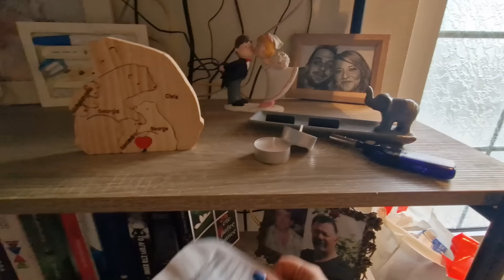georginamyworld|Η ΚΥΡΙΑΚΗ ΜΑΣ ΜΕ 3 ΜΙΚΡΑ ΠΑΙΔΙΑ!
Αν σας αρεσε το βίντεο μην ξεχάσετε να κάνετε ένα like Να αφήσετε το σχόλιο σας και να κάνετε μία εγγραφή στο κανάλι αν θέλετε πατήστε το καμπανάκι να σας έρχονται όλες οι ειδοποιήσεις κάθε φορά που έχω νέο βίντεο η κάνω κάποιο live ...  { ΟΣΟΙ ΜΠΗΚΑΤΕ ΠΡΩΤΗ ΦΟΡΑ ΚΑΛΩΣΟΡΙΣΑΤΕ ΕΙΜΑΙ Η ΓΕΩΡΓΙΑ ΜΑΜΑ 3 ΖΟΥΖΟΥΝΙΩΝ 32 ΕΤΩΝ!ΔΟΥΛΕΥΩ ΑΠΟ ΤΟ ΣΠΙΤΙ ΚΑΙ ΣΑΣ ΔΕΙΧΝΩ ΤΗΝ ΚΑΘΗΜΕΡΙΝΟΤΗΤΑ ΜΙΑΣ ΜΑΜΑΣ ! }

Daily vlog

 Τ.Κ.85100
ΣΤΑΜΑΤΙΔΟΥ ΓΕΩΡΓΙΑ